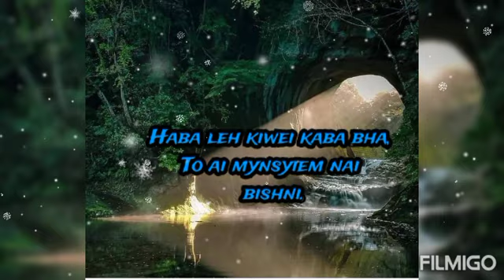best khasi status //2022